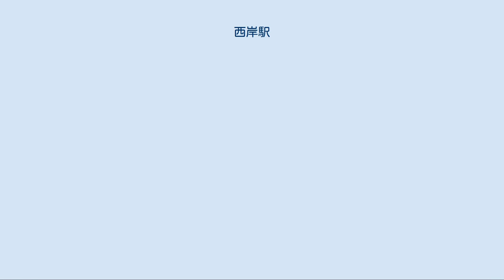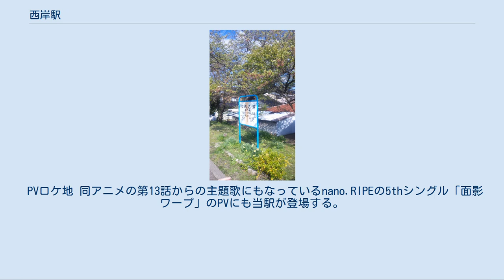西岸駅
西岸駅（にしぎしえき）は、石川県七尾市中島町外にある、のと鉄道七尾線の駅である。
 愛称は「小牧風駅」（おまきかぜのえき）。
丘陵「小牧台」に由来する。
 能登半島中部、七尾市北部に位置する駅。
国道249号と並行し、西側には田園地帯、東側には七尾西湾と「小牧台」という小高い丘陵を望む。
 相対式ホーム2面2線で交換設備を有する地上駅。
上りホーム側に駅舎がある。
跨線橋はなく、駅舎と反対側のホームとの行き来には、七尾寄りの構内踏切を渡る。
 終日無人駅であり、窓口の跡も残っているが使われていない。
また、自動券売機は設置されていない。
 駅前駐車場・駐輪場が設置されており、無料で使用できる。
 東側沿岸にはマリーナが整備されており、駅近隣には飲食店や貸別荘、入浴・宿泊施設も営業している。
 駐車場 駐輪場 施設 駅前に七尾市コミュニティバス（中島げんきバス）の「西岸駅」バス停が設置されている。
 のと鉄道 ■七尾線 能登中島駅 - 西岸駅 - 能登鹿島駅 七尾方面ホームに設置された『湯乃鷺駅』の駅名標。
「花咲くいろは」のモデルになったことを記念して設置されたもの。
 ドラマロケ地 1994年（平成6年）12月19日にフジテレビ系で放送されたテレビドラマ『妹よ』最終回の1シーンのロケ地として使用された。
 アニメモデル 2011年（平成23年）4月からテレビ金沢などで放送されたテレビアニメ『花咲くいろは』に登場する「湯乃鷺駅」（ゆのさぎえき）のモデルとなったことから、同年4月29日に七尾方面行きホーム穴水寄りの駅名標を湯乃鷺駅のものにするイベントがのと鉄道とP.A.WORKS共催で実施された。
アニメ放送終了後も半年間は掲示予定としていたが、それ以降も色あせた場合は交換をしながら2020年2月現在も掲示は継続されており、対向する穴水方面行きホームの穴水寄り駅名標にも同じものが取り付けられた。
なお、「湯涌ぼんぼり祭り」開催日前後は、駅舎の看板含め全ての駅名標が「湯乃鷺」仕様に交換される。
 駅舎内には、駅を訪れたファンによる寄贈品や駅ノートを兼ねた聖地巡礼ノートが設置されており、『花咲くいろは』関連のポスター類が貼られている。
 PVロケ地 同アニメの第13話からの主題歌にもなっているnano.RIPEの5thシングル「面影ワープ」のPVにも当駅が登場する。